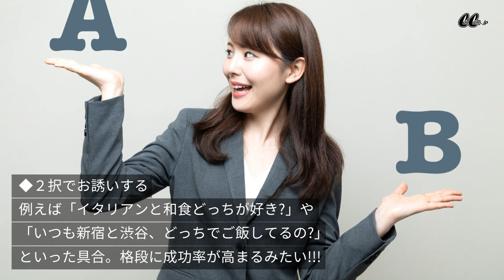男性にOKをもらえる「デートの誘い方」成功率が高いタイミングはこれ！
気になる彼をデートに誘いたいけど…ドキドキ♡
デートのお誘いにだって、成功率が高いタイミングってものがあるのです！
女のコから積極的に誘うのもアリ！ 次のデートは成功間違いなし♪

♡♡20代女のコの気になる情報を毎日更新中♡♡